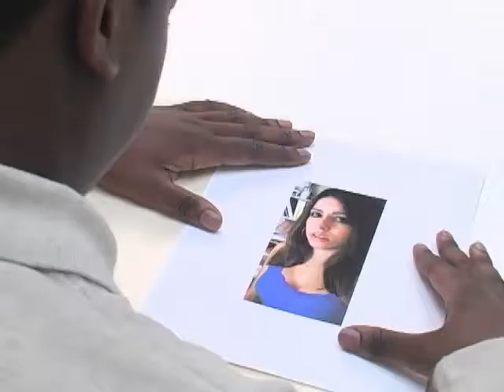Red Sways Men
The way to a man's heart in Valentine's Day? Wear red. This ScienCentral News video explains that there is Scientific Evidence for the attractive power of red.